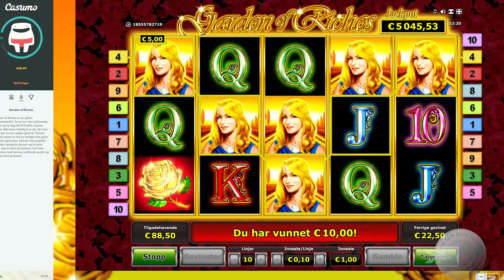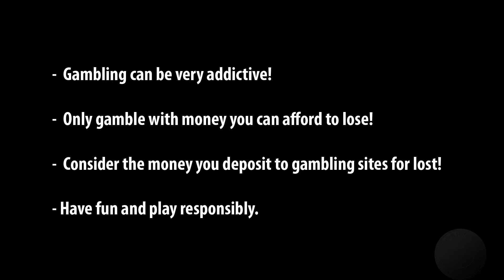Garden Of Riches - Big Win, won on Casumo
This Novomatic slot is nice to me!

Gambling is addictive, so play only with money you can afford to lose!